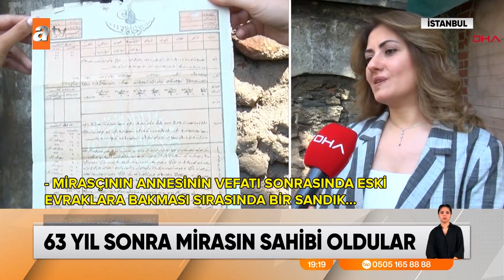7 buçuk milyon dolarlık miras - atv Ana Haber 29 Mart 2023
Yarım asırdan fazla süren dev bir miras davasının haberi var sırada. Davaya konu olan yer; Küçük Ayasofya Camii'nin haziresideki 323 metrekarelik alan 2'nci Beyazıt dönemindeki, Harem Ağa'larından birine aitti. Torunları buldu tapuyu. Dava açtılar. Tam 63 yıl sonra sonuçlandı. 7 buçuk milyon dolarlık miras, 16 varisin oldu.